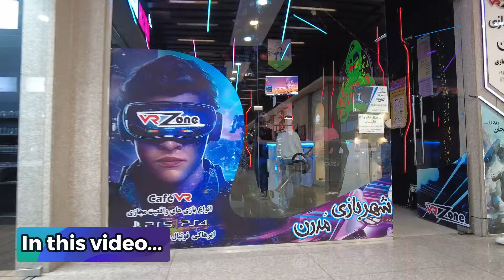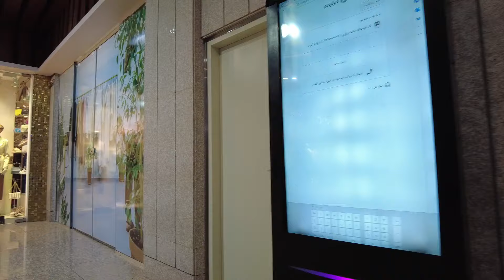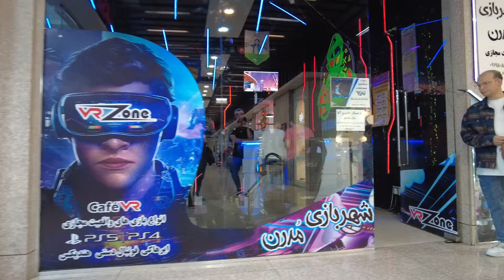IRAN - Nightlife young Girls and boys in Luxury neighborhood of Karaj 2024 - شبهای بهاری اما تلخ!؟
Historically, Karaj was mostly significant as a stage on the road between Tehran and Qazvin.[10] In Safavid times, a stone bridge was built that served as the main crossing into the town.[10] The large Shah-Abbasi Caravansary, located at the southeast of Towhid Square, was built in the same era, under the rule of Šāh Esmāil.
Iran is a country with a very rich history and culture that is often misunderstood for various reasons. These misunderstandings may be due to the influence of the media or incorrect information.
This can lead to incorrect and incomplete images of the country and its people.
However, by seeing and understanding more of the realities and various aspects related to Iran, it is possible to help correct these misconceptions.